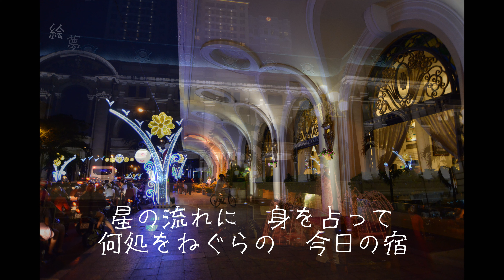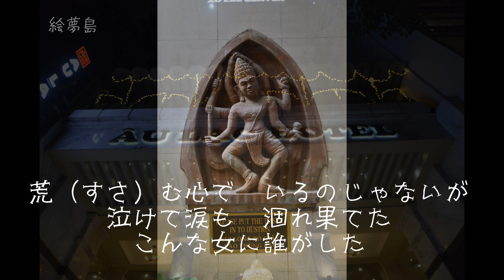「星の流れに」手打ち歌詞付き ＳＡＩＧＯＮ アルトサックスで 島本光弘 絵夢島/PIXTA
戦後すぐの頃流行った歌ですね。もう76年も前のうたです。カラオケで歌ったことあります。サックスシリーズ４６６曲目になります。サックスと写真で倖わせ紡ぐ「絵夢島/PIXTA」